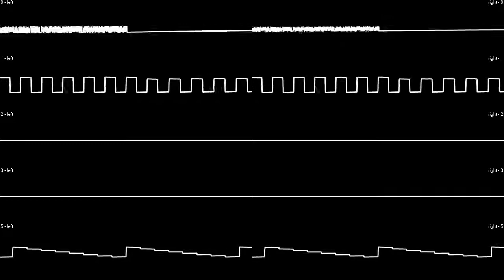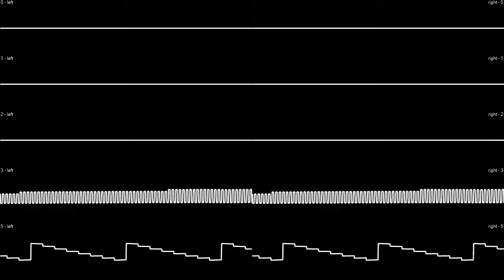SAM Coupé: Stax! - stereo oscilloscope view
Pyramex's Stax! intro (1996) on the SAM Coupé (SAA1099 sound chip).

Song created with E-Tracker.
Sound recorded with SimCoupe and SAASound bleeding-edge debug mode.
Oscilloscope view created with SidWizPlus.